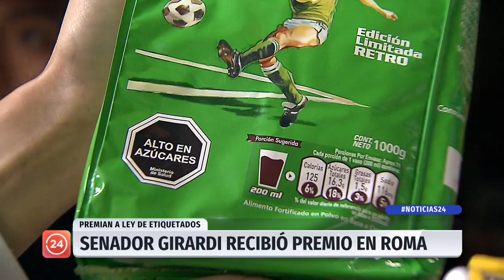FAO premia a ley de etiquetado por aporte a lucha contra la malnutrición planetaria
En la sede principal del organismo, ubicada en Roma, donde el senador del PPD, Guido Girardi, en representación de todos quienes impulsaron esta iniciativa, recibió el galardón Jacques Diouf. El reconocimiento viene además,  con un aporte económico de 25 mil dólares, lo que serán donados para la investigación y promoción de la comida saludable.